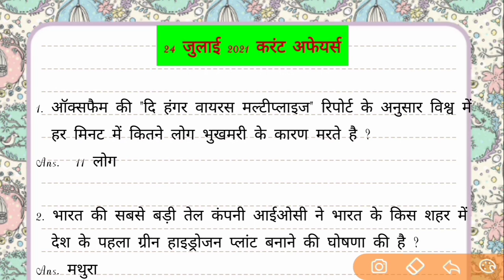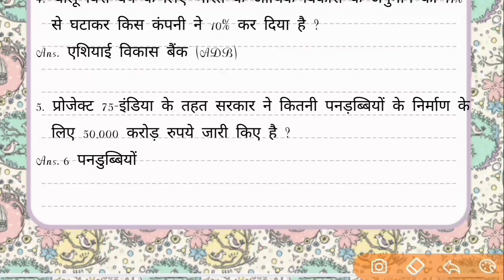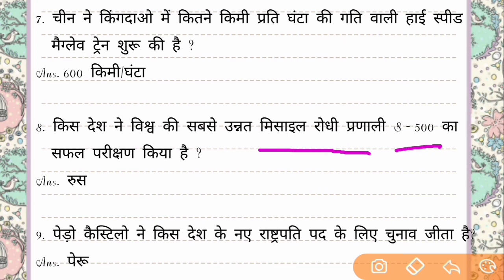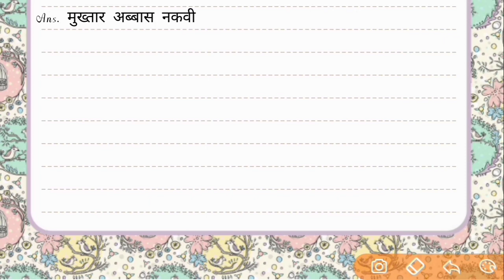24 जुलाई 2021 करंट अफेयर्स // 24 July 2021 current affairs // Daily Current Affairs // Latest Update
success mantra educational hub // सक्सेस मंत्रा एजुकेशनल हब

24 जुलाई 2021 करंट अफेयर्स // 24 July 2021 current affairs